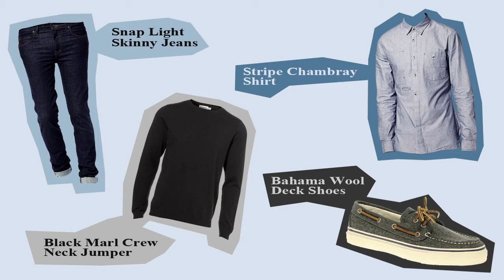Outfit Of The Day | Day 1 | Smart/Casual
A smart but casual look great for parties and meeting up with friends! A timeless outfit; a wardrobe must have!